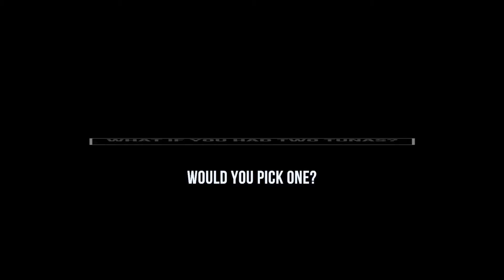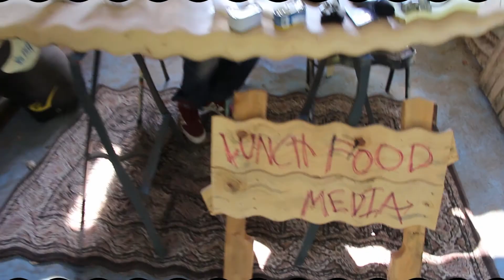LFM - The EP3 Feat Edwin Fludders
From Tuna Fish Productions, Edwin Fludders hits the cut with MC Guy McCue. Big thanks to Fleslit for hookin up the beat!